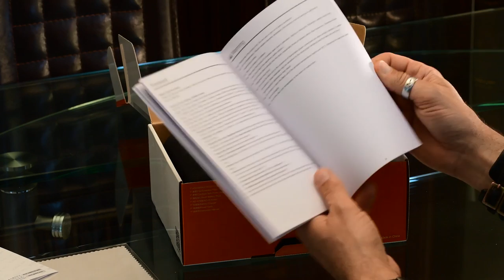GODOX AD200 Francais Déballage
Voici un déballage/première impressions au sujet du Flash Godox wistro AD200, situé entre le flash cobra et le flash de studio.
Il peut être très intéressant dans certaines situations de profiter d'un regain de puissance ! Voyons voir à quoi il resemble :)

Ce lien ci-dessous est une affiliation, tu pourras trouver une grosse partie du matériel que j'utilise tous les jours en tant que pro ! si tu achètes en passant par la j'aurais une petite commission qui pourra m'aider a te proposer encore plus de contenu qualitatif, Merci :)